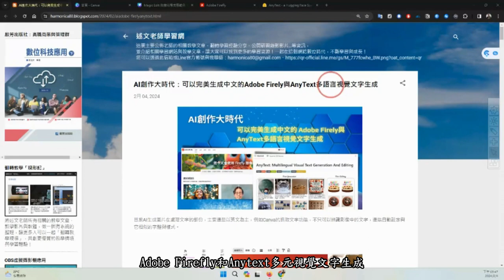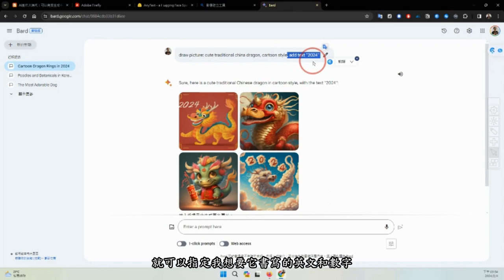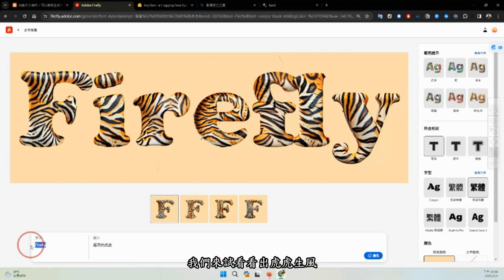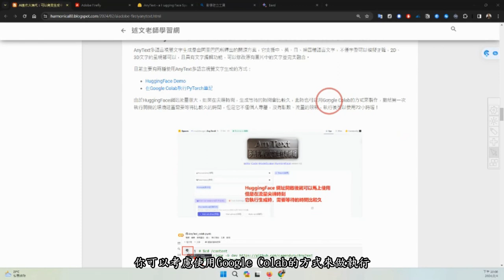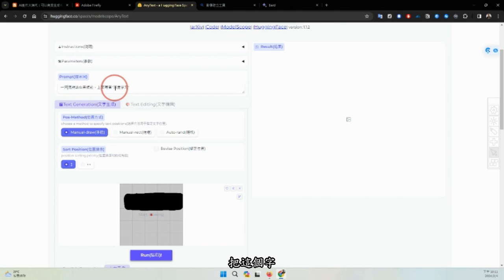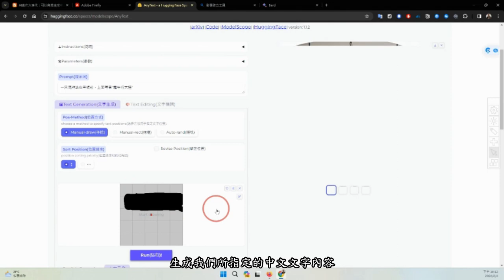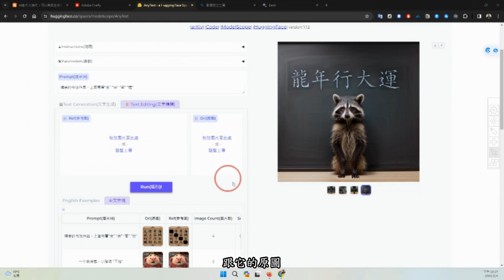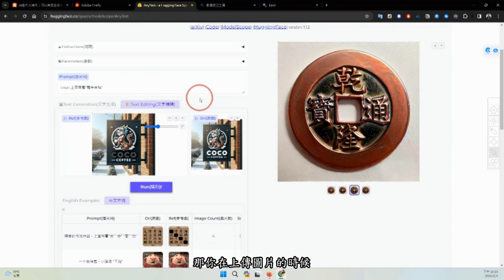AI創作大時代：可以完美生成中文的Adobe Firefly與AnyText多語言視覺文字生成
此影片為「AI創作大時代：可以完美生成中文的Adobe Firefly與AnyText多語言視覺文字生成」文章中的教學影片，更完整的內容請參閱

※此影片使Vrew進行最後的影片剪輯與字幕編輯！